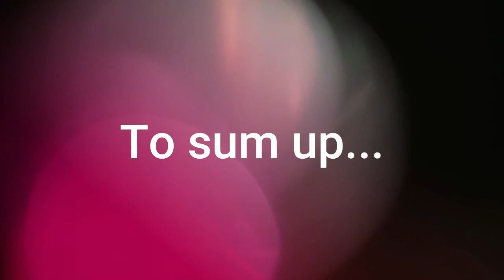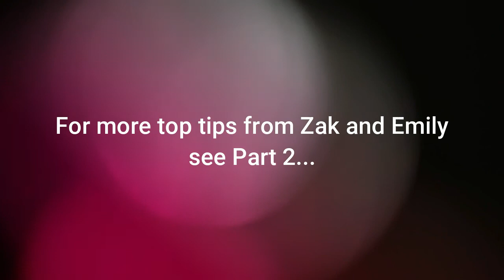Preparing for Interview (Paramedic Science)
Former SWAP students (Zak and Emily) offer some information and advice on preparing for interview for paramedic science.